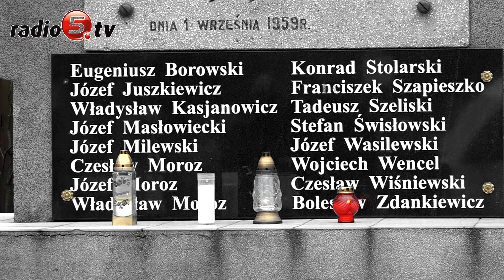80 lat temu Niemcy powiesili 16 patriotów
Hołd ofiarom niemieckiej egzekucji sprzed 80 lat oddali dziś (02.04.24) mieszkańcy Suwałk. Na uroczystości przybyli przedstawiciele służb mundurowych, samorządowcy i uczniowie miejscowych szkół. Była msza święta w kościele pod wezwaniem św. Wojciecha i spotkanie pod pomnikiem straceń przy ulicy Sejneńskiej, gdzie delegacje złożyły kwiaty. W tym właśnie miejscu 1 kwietnia 1944 roku Niemcy powiesili aresztowanych na Suwalszczyźnie 16-tu Polaków. W zamian za ich uwolnienie zażądali ujawnienia dowódcy suwalskiego obwodu AK rotmistrza Ptaszyńskiego i jego adiutanta, ale rotmistrza nikt nie wydał. Głos przed pomnikiem upamiętniającym zbrodnię zabrali Czesław Renkiewicz, prezydent Suwałk i Jarosław Droździk, wnuk Tadeusza Szeliskiego, jednego ze straconych.

  Jarosław Droździk, który  przybył na uroczystości z żoną i dziećmi z Gdańska w krótkim wystapieniu przybliżył historię swojego dziadka. Tadeusz Szeliski był wnukiem zesłańców z powstania styczniowego. Urodził się koło Kijowa. Do Polski przybył po wybuchu rosyjskiej rewolucji. Po wybuchu II wojny światowej rozpoczął pracę w leśniczówce w Wierśniach koło Gib. W 1942 roku wstąpił do AK, a rok później został aresztowany przez gestapo, skazany na śmierć i powieszony właśnie 1 kwietnia 1944 roku.